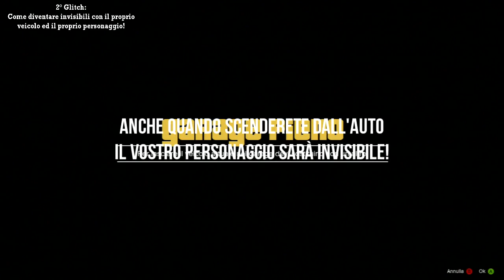GTA Online:Creatore MISSIONI ANTICIPO,ESSERE INVISIBILI,CATAPULTA veicolo,Mod.PASSIVA con una TAGLIA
Video sulle informazioni di questo Creatore MISSIONI ancora in fase di sviluppo nella patch 1.11(molto probabilmente uscirà nell'aggiornamento 1.12)

In questo video vi mostrerò 4 GLITCH di Grand Theft Auto 5 Online,funzionanti sia su PlayStation 3(PS3,PlayStation Network,PSN) che su Xbox 360(Xbox Live,XBL)come:
-Utilizzare il CREATORE CONTENUTI Missioni,nonostante non sia ancora uscito.
-Diventare INVISIBILI sia con il PERSONAGGIO che con il VEICOLO e sul RADAR(AUTOMOBILI,MACCHINE,MOTOCICLETTE)
-Volare con un veicolo qualsiasi tramite il glitch della catapulta del cancello
-Abilitare la MODALITà PASSIVA nonostante abbiate già una taglia di dollari sulla vostra testa!

GTA Online: COME avere il CARGOBOB a QUALSIASI LIVELLO + il CARRO ARMATO se si è almeno al RANGO 42

DEPOSITARE tutti i VEICOLI nel GARAGE (METODO da SOLO)(Auto DLC "The Business Update"Jester,Turismo R,Albany Alpha GRATIS) PATCH 1.11

GLITCH SOLDI + DUPLICAZIONE VEICOLO PERSONALE,RIMUOVERE LIMITE VENDITA dei VEICOLI con VALORE superiore a 50.000$ Los Santos Customs ALL'INFINITO SENZA ASPETTARE 48 MINUTI 1.11

COME eseguire TUTTE le ACROBAZIE FOLLI in 15 MINUTI + Esportare dal singleplayer la NAVICELLA SPAZIALE degli UFO su GTA Online 2 GLITCH